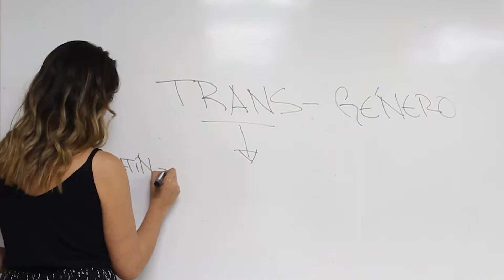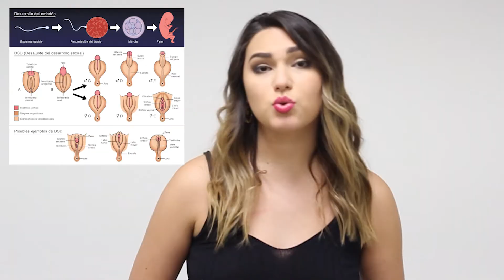¿QUÉ ES CISGÉNERO?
Si queres enterarte de todas las novedades de Mili Ferreyra seguila en sus redes:

SOBRE POP UP:

Pop Up es nuestra productora y canal de YouTube.

Somos un grupo de jóvenes que hacemos contenido que nos gusta con enfoque misionero.

Prometemos mantenerte informado 😊